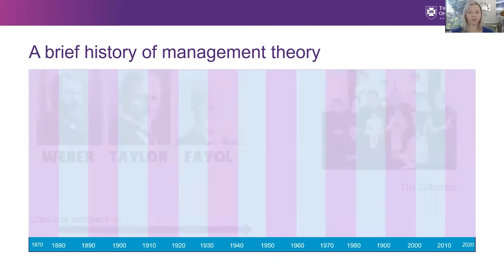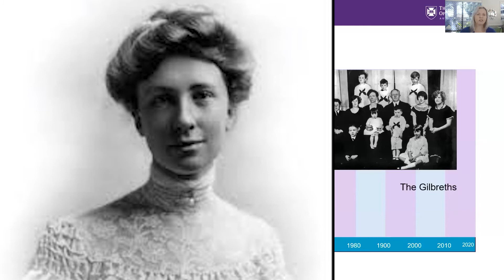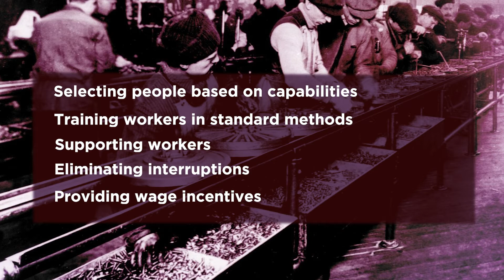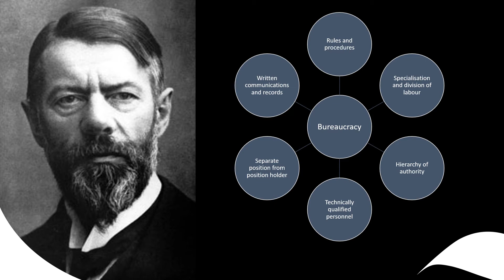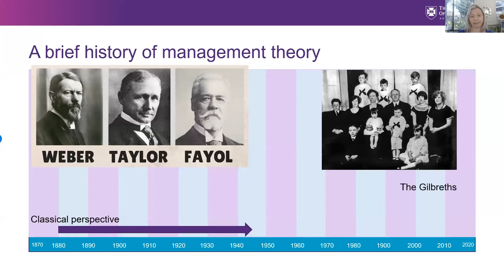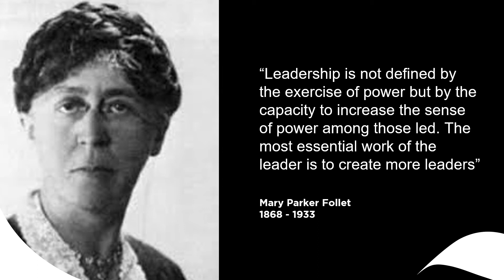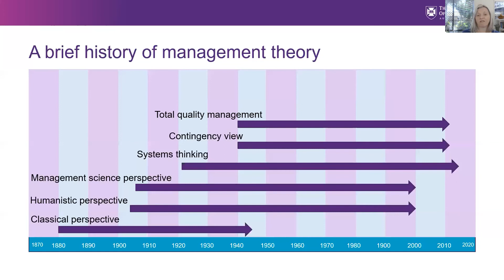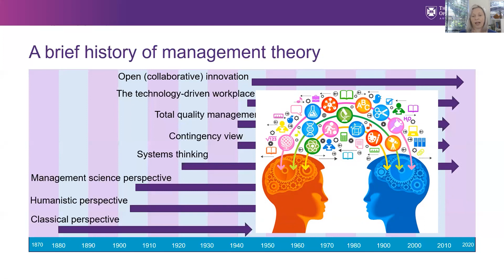The history of management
A short history of the key perspectives that have created today's view of management theory.